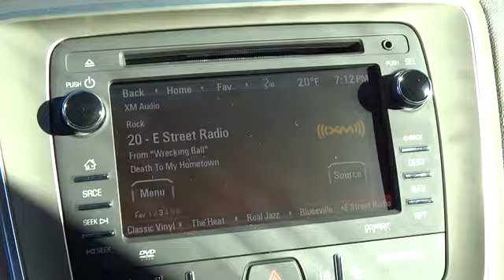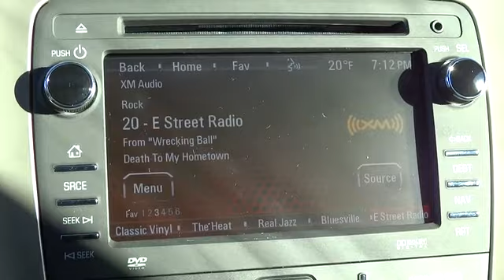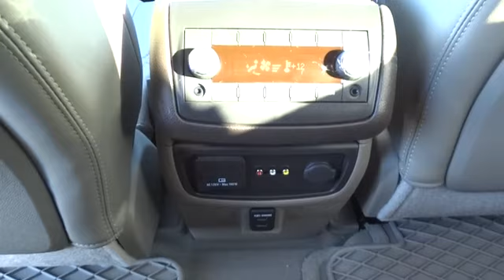2014 GMC Acadia Beckley, Princeton, Charleston, Blacksburg, Roanoke, WV 1-2M745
2014 GMC Acadia  - Stock#: 1-2M745 - VIN#: 1GKKVTKD8EJ230225